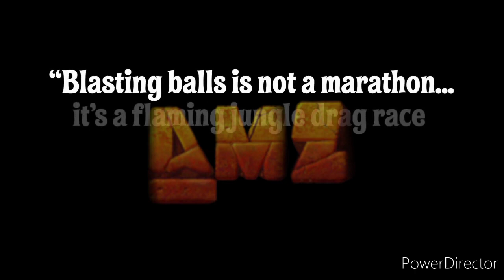Zuma Mix Trailer